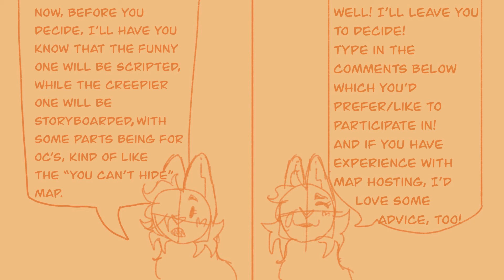I Need Your Help.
(To be honest, I’m leaning towards the scary one, but I’m still on the fence.)